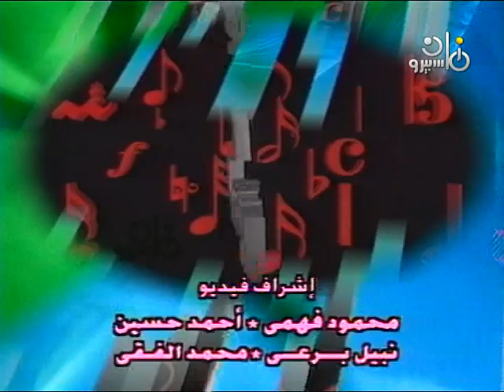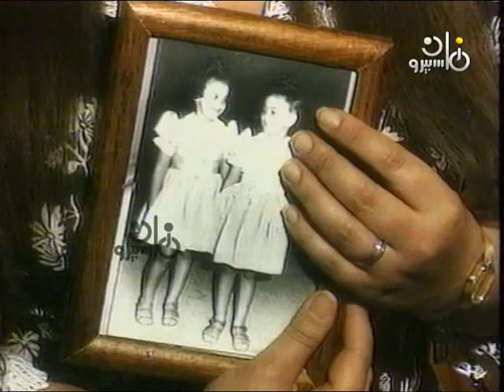مهرجان الإذاعة والتليفزيون الرابع مع عمرو دياب - حسين فهمي - ليلى علوي - دلال عبدالعزيز وغيرهم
البرنامج التليفزيوني: جديد x جديد

"مع.. حفل ختام مهرجان القاهرة الرابع للإذاعة والتليفزيون.. ولقاء مع الفنانين.. عمرو دياب، حسين فهمي، ليلى علوي، دلال عبدالعزيز، وغيرهم.."

تقديم: سهير شلبي - نادية حليم - نجاة العسيلي - إيناس عبد الله - أمنية مكرم - منى الشرقاوي - إنجي أنور - شيرين دويك.
موسيقى التتر: سمير حبيب
إعدادوإخراج: شكري أبو عميرة